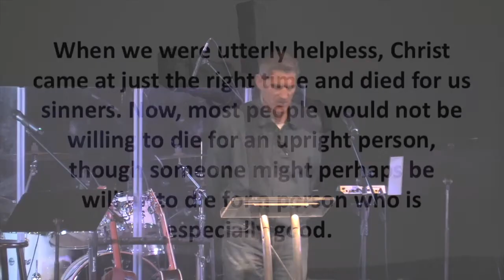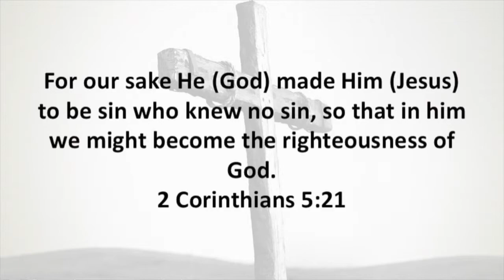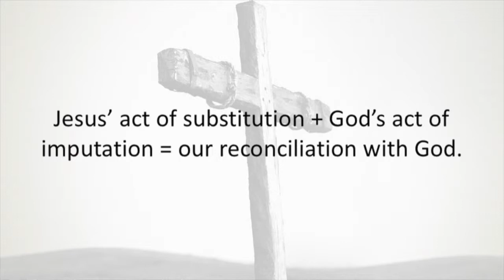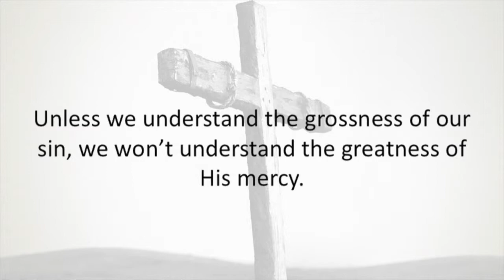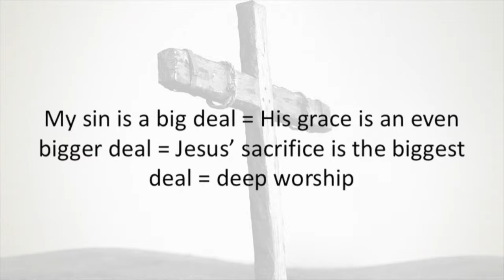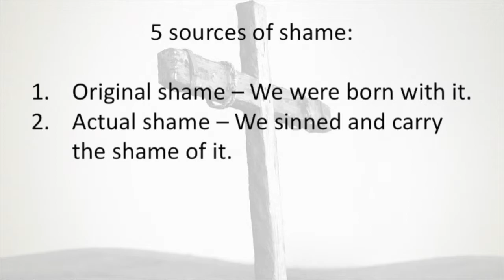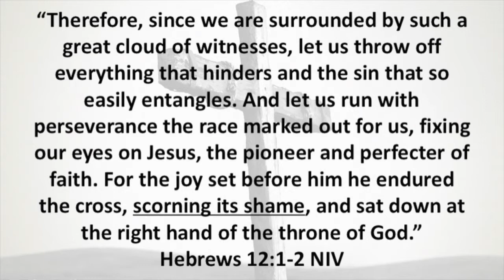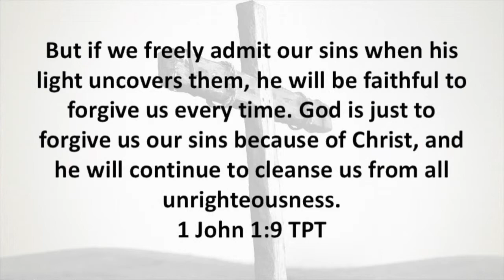What a Friend - John Ettore, April 14, 2019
Pastor John shares a message that prepares our hearts for Easter.

It is startling that Jesus calls us His friends, and even more shocking how He proved His friendship to us, by hanging on a cross to set us free. Listen to this description of what Jesus calls a true friend and draw closer to the best Friend you could ever have!